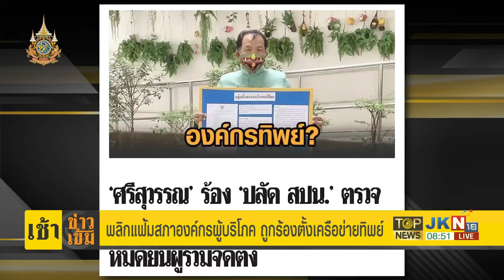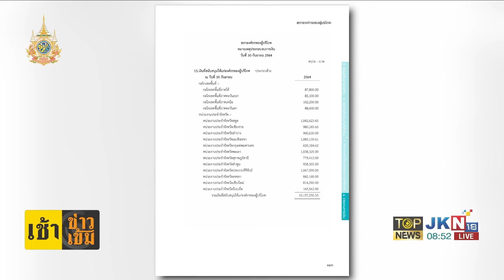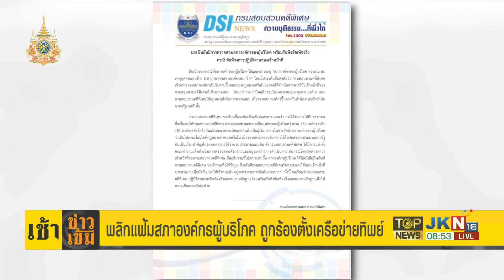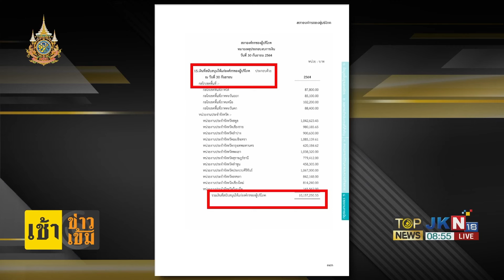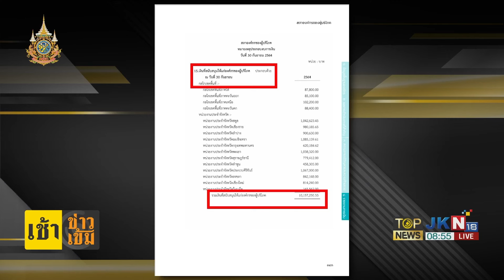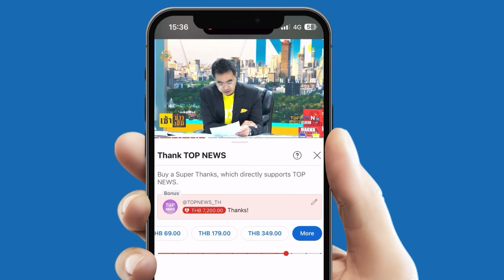พลิกแฟ้ม "สภาองค์กรของผู้บริโภค" ถูกร้องเครือข่ายทิพย์ไม่มีตัวตนอยู่จริง | TOPNEWSTV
พลิกแฟ้ม "สภาองค์กรของผู้บริโภค" ถูกร้องเครือข่ายทิพย์ไม่มีตัวตนอยู่จริง